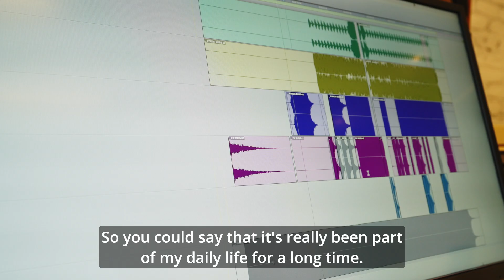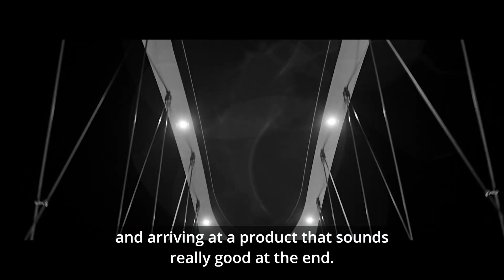La réussite de Lamajeure avec Avid et Annex Pro à Montréal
Lamajeure, un studio d'enregistrement de Montréal, a intégré en toute transparence Avid Pro Tools et NEXIS dans son flux de travail, avec Annex Pro comme fournisseur de confiance. Découvrez comment cette collaboration a fourni des solutions complètes, améliorant leurs capacités créatives et rationalisant leur processus de production.

Lamajeure, a recording studio in Montreal, seamlessly integrated Avid Pro Tools and NEXIS into their workflow, with Annex Pro as their trusted supplier. Discover how this collaboration provided comprehensive solutions, enhancing their creative capabilities and streamlining their production process.